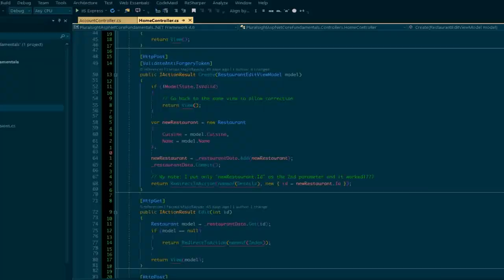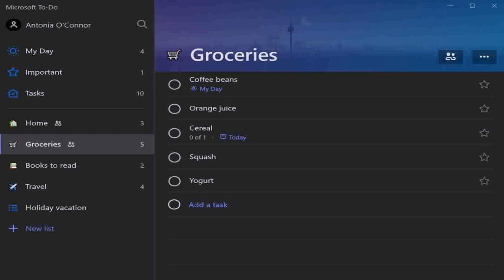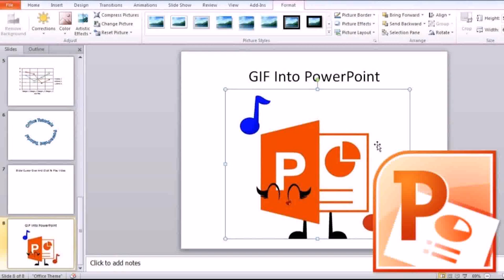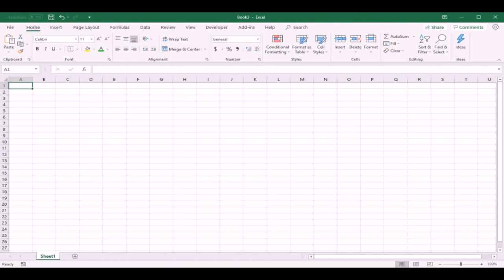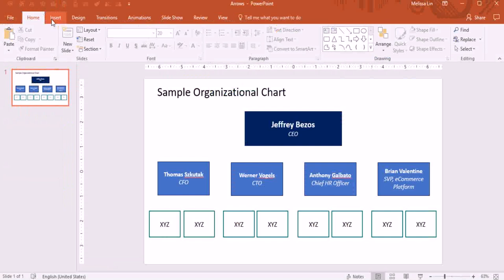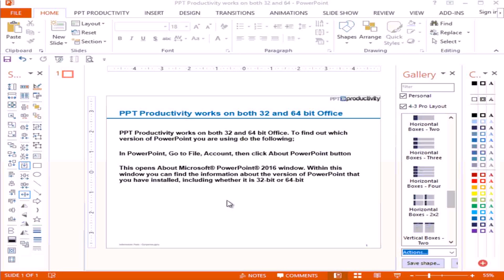Gif Maker - DaddyGif.com (see description)